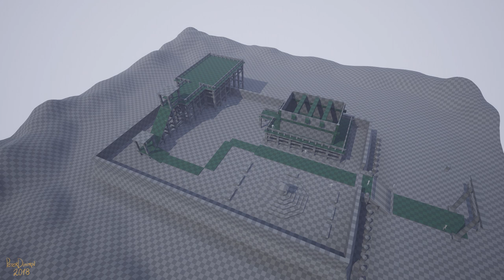The Animal Shrine - Development Blog - Game Environment, Artstation Challenge Entry, Feudal Japan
Lots of Screenshots compressed into a development "time-lapse" of sorts.

It was quite the ride, this past 2 months. I worked on this some crazy hours, hoping that I could catch up with the amazing other artists over at Artstation.
I had a few ideas on mind, about what exactly to tell as a story through my environment. This one was one of the initial, although I did have to scrap on a few additional details, simply because I had no time.

For those who don't know what Artstation Challenges are - we were given 2 months to create a Game Environment from scratch. No resources, textures or models used. Everything is created by me. We had option between many concepts of other illustrators and 2D artists, but I chose to go with my own. Hope you enjoy this.